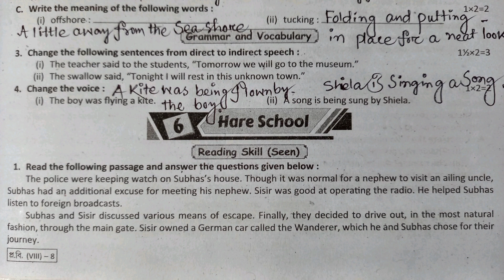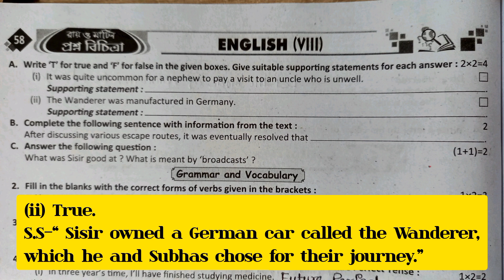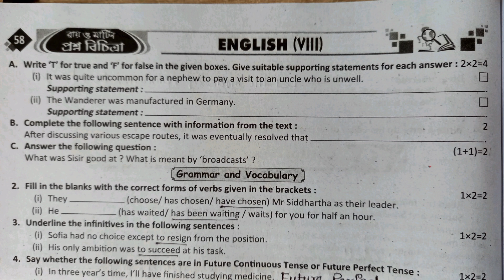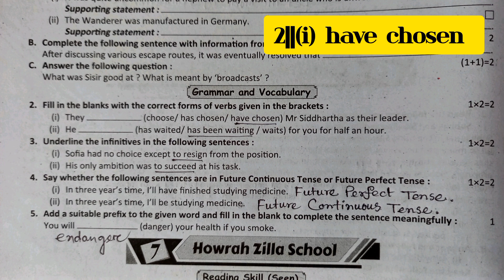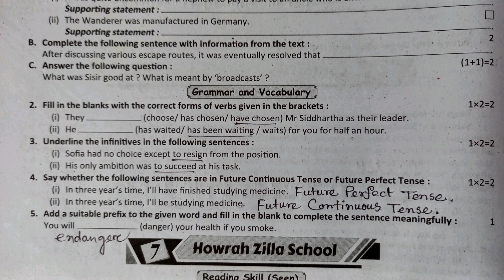রায় ও মার্টিন প্রশ্ন বিচিত্রা 2024 || Ray and Martin Question Bank Class 8 English|| Part - 6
In this video I have written Ray Martin Proshno Bichitra ( English) class -8
First Summative Evaluation Test (Part-6)💥 Hare School (Page No - 57) in simple words.

Link of the Previous pages...

Credit to Ray & Martin Proshno Bichitra Class 8 (2024).